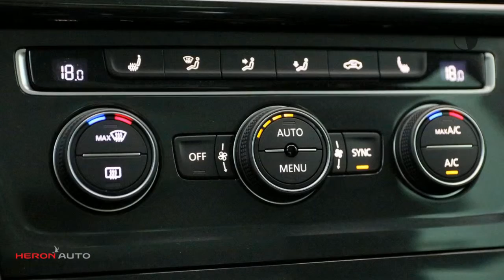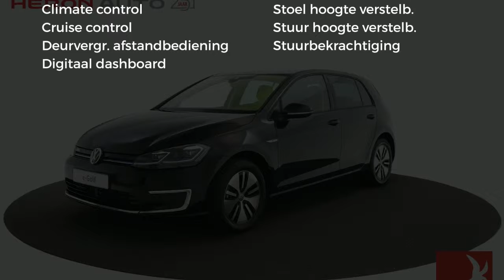Volkswagen Golf e-Golf 136pk Automaat | Assist pakket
Merk: Volkswagen
Model: Golf
Type: e-Golf 136pk Automaat | Assist pakket
Bouwjaar: 2018
Vermogen: 136 kW
Brandstof: electrisch
Transmissie: automatisch
Gewicht (leeg): 1.515 kg
Carrosserievorm: hatchback (5 drs)
Kleur: zwart

Accessoires:
* 35% getint glas achter
* Achterbank neerklapbaar (gelijke delen)
* Active info Display
* Adaptive cruise control
* Afdekscherm bagageruimte
* Airbags voor
* Airconditioning
* Bandenspanningscontrole
* Bestuurdersstoel in hoogte verstelbaar
* Boordcomputer
* Buitenspiegels in carrosseriekleur
* Buitentemperatuurmeter
* Bumpers in carrosseriekleur
* Carkit
* Centrale deurvergrendeling afstandbediend
* Climate control
* Cruise Control
* Fabrieksgarantie
* Getint glas
* Gordijnairbags achter
* Gordijnairbags voor
* Hoofdsteunen achter
* In hoogte verstelbaar stuur
* Lederen stuurwiel
* Lichtmetalen velgen (16)
* Middenarmsteun achter
* Middenarmsteun voor
* Navigatiesysteem
* Parkeersensoren
* Radio
* Regensensor
* Spoiler achter
* Stuurbekrachtiging
* Winterpakket
* Zij-airbags
* NAP
Omschrijving:
Transmissie: Automaat
Modeljaar: 2018
Modelcode: VII
Wielbasis: 263 cm
Fabrieksgarantie: Ja
Voor meer informatie over een nieuwe Audi kunt u contact opnemen met ons team verkoop Audi. wij zijn bereikbaar op 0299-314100 of via Wij informeren u graag over de scherpe voorraad, financierings- en verzekeringsmogelijkheden.

Aanbieder: